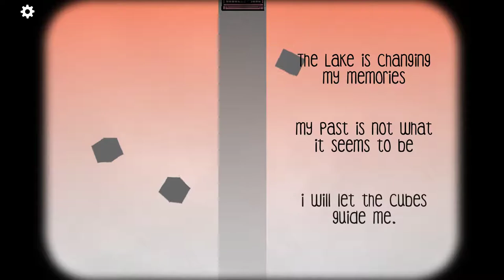Cube Escape: Theatre [ONLY] One Man Show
Sometimes I have no idea what these games are going for. "Toilet fetus" was one of those times.